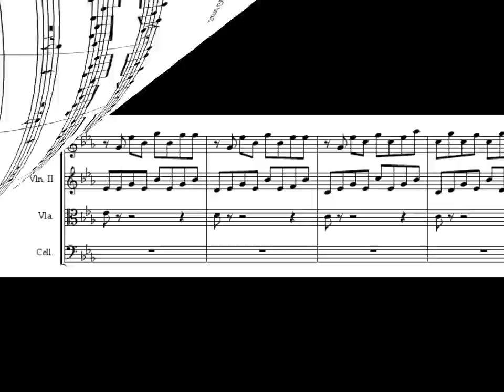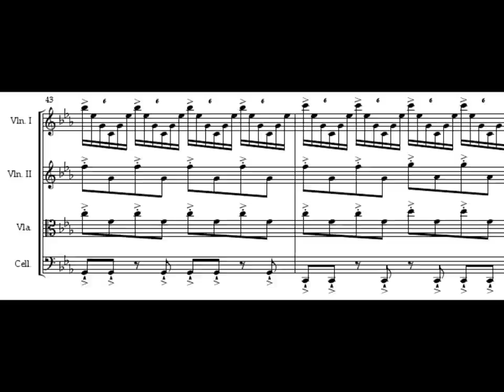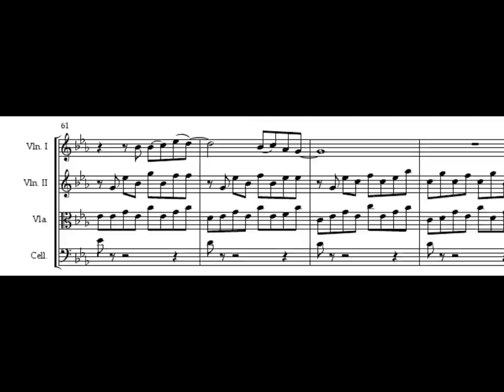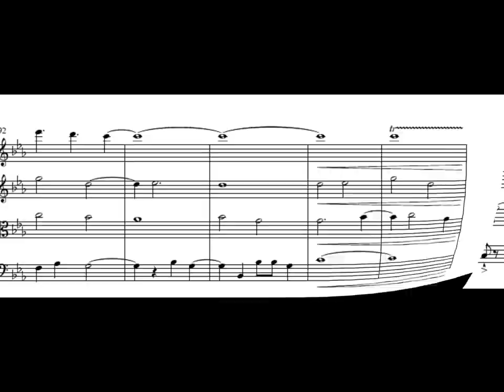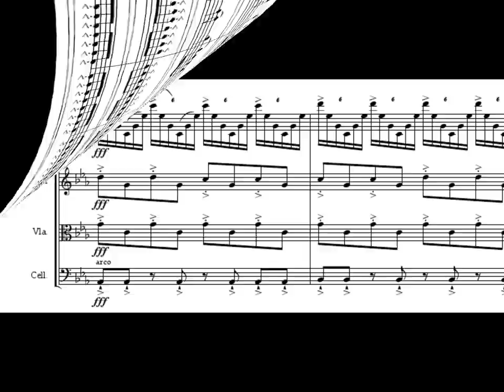TITANIUM- String arrangement score video+sheet music!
The epic Titanium originally by David Guetta, arranged classically for strings!